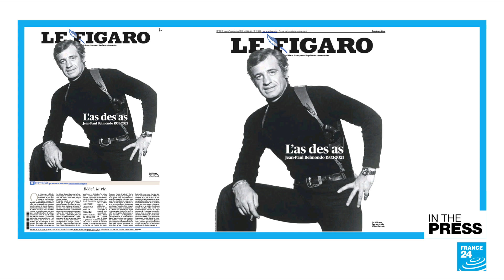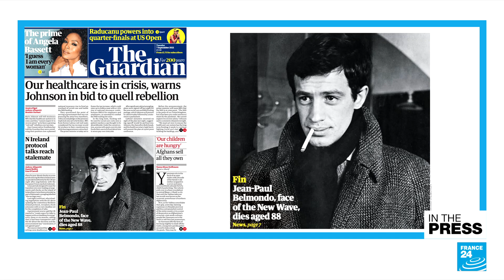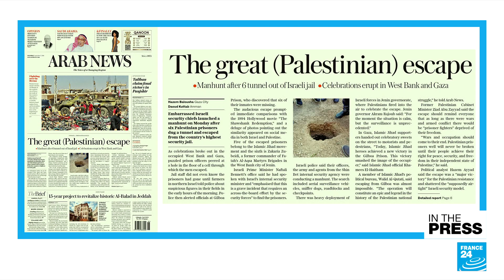French papers bid adieu to the 'Ace of Aces', actor Jean-Paul Belmondo • FRANCE 24 English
IN THE PRESS – Tuesday, September 7, 2021: French papers are dominated by tributes to Jean-Paul Belmondo, known affectionately as "Bébel", whose "eternally carefree spirit" made him both a New Wave icon and popular blockbuster hero. In the US, papers honour the late actor Michael K. Williams, known for his groundbreaking role on HBO's "The Wire". Finally, Saudi paper Arab News celebrates "The Great (Palestinian) Escape" after six Palestinians tunnel their way out of an Israeli prison.